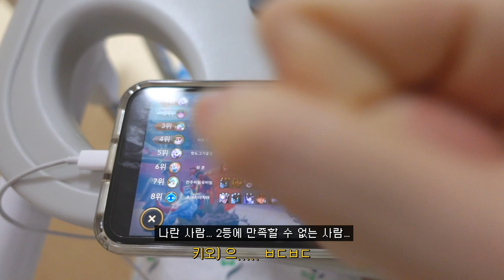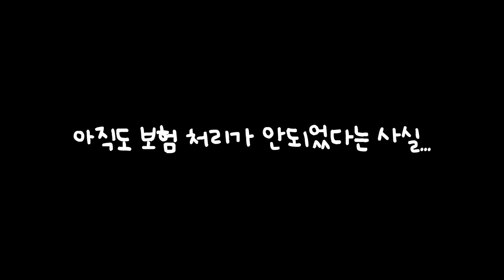[VLOG] 병원에 갇혀있었던 일주일간의 기록😭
작년 추석 때 병원에 입원했던 일주일 브이로그를 가져왔어요!
너무나 답답했던 병원에서의 일상을 만나보세요🤦🏻‍♀️